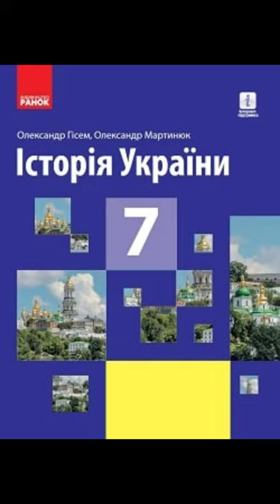& 18 Королівство Руське. Галицько-Волинська держава у період поступового занепаду перша половина 14